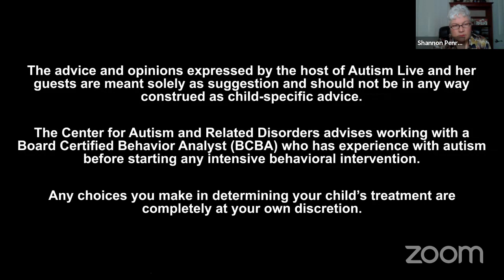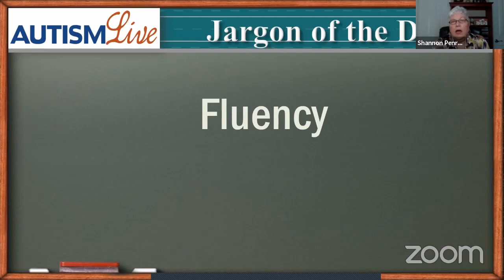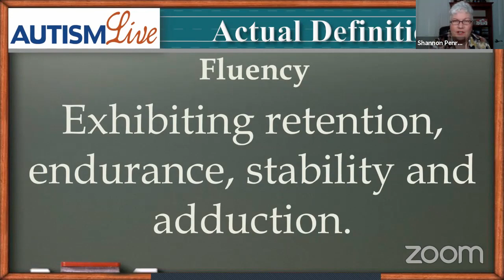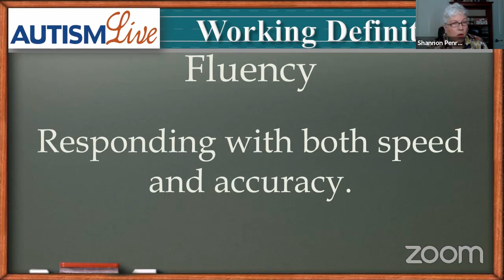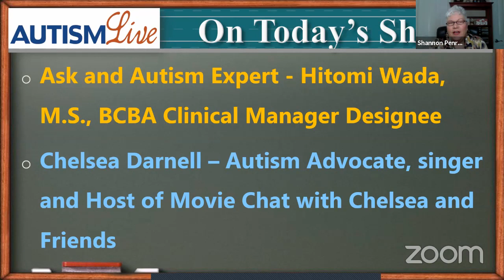Autism Live April 30, 2020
Today on Autism Live, our host Shannon covers Fluency for the jargon of the day before getting into an interview  Autism Advocate, singer and Host of Movie Chat with Chelsea and Friends, Chelsea Darnell! Don't miss it!